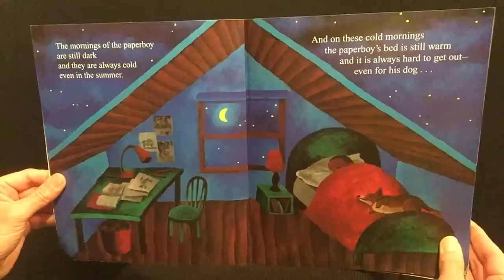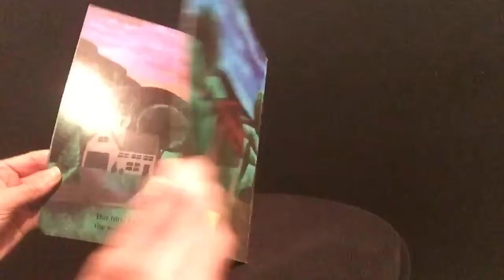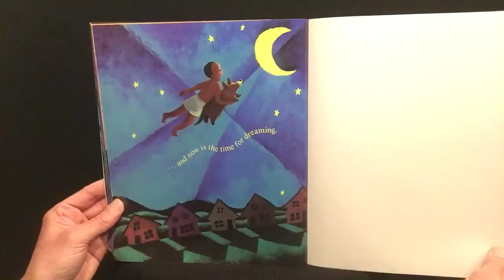Reading to Kids One Book at a Time: The Paperboy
Just trying to do my part while schools and libraries are closed. . .I have read aloud books and I want to read them to you! As a child care provider, as an educator, and as a Mom, I understand the power of words on the page of a book.  Stories take us on adventures. They help us escape.  And right now, we all need to escape, if only for a few minutes. We need a happy place for our minds and our imaginations to visit. We need books!

To achieve my goal, I have also set up an Instagram page @jbirdandmimi and, from my basement, am steadily uploading stories read by me! It is not high tech.  I am simply using what I have, doing what I know, and hoping to put a smile on a little one’s face!